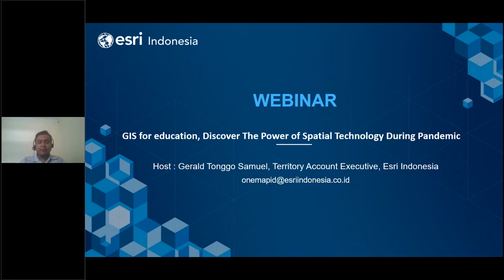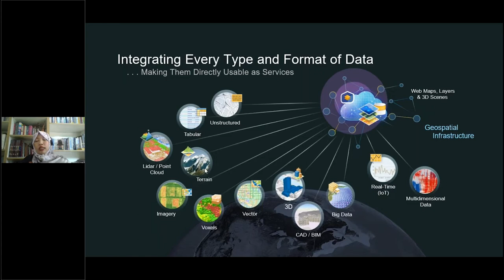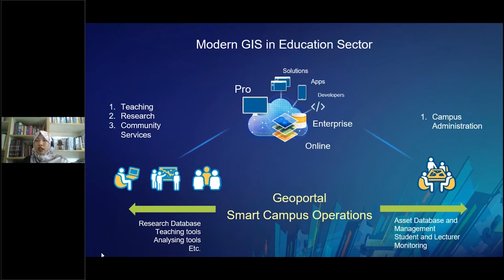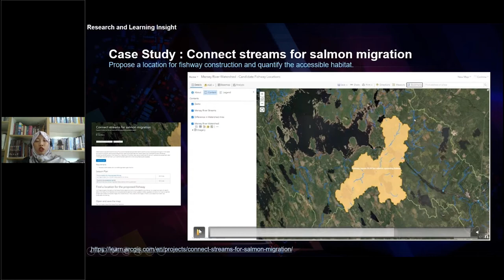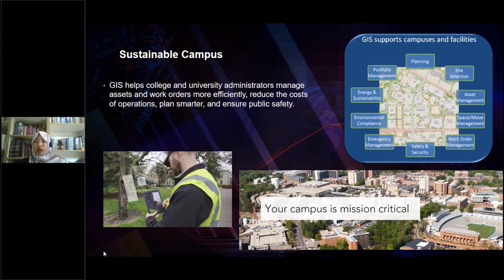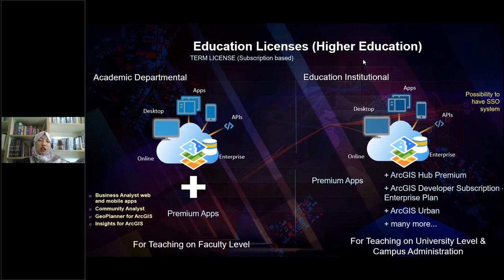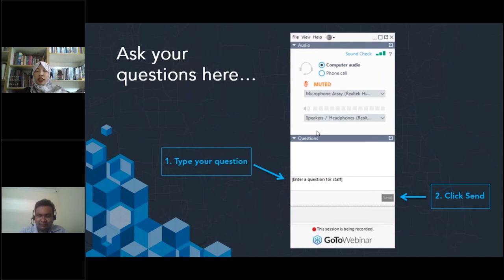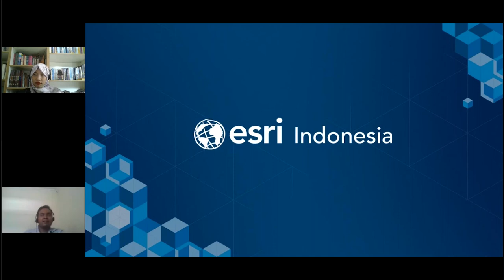GIS for education: Discover the power of spatial technology during a pandemic